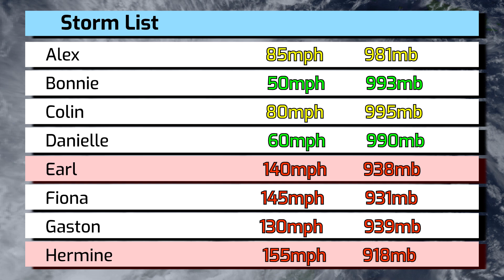2016 CHP6 Atlantic What-Might-Have-Been Season Animation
The CHP6 is an ensemble member within the Coupled Hurricane Intensity Prediction System (CHIPS). This member is meant to provide a plausible upper bound/worst case scenario for the intensity forecast. We now continue our series on Force Thirteen XTRA with the 2016 CHP6 Atlantic Hurricane Season What-Might-Have-Been!